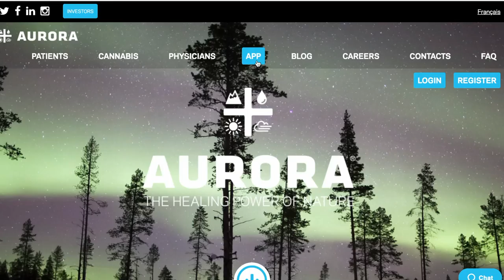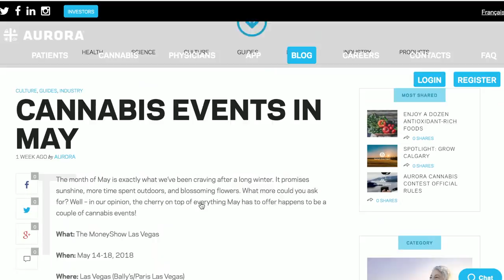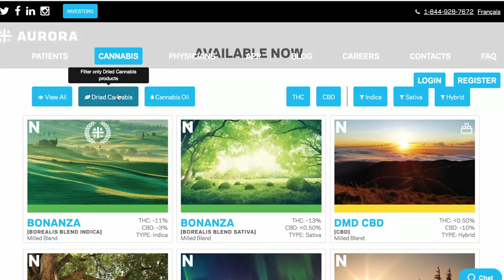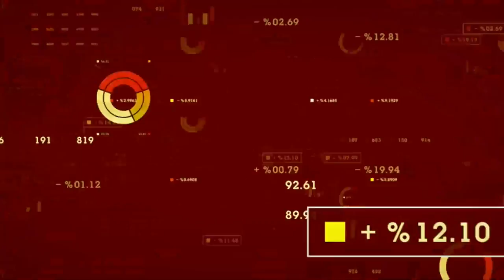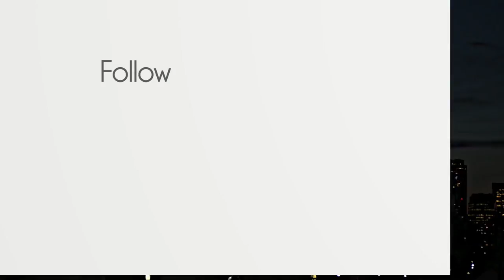Aurora Cannabis Corp (TSE:ACB) CCO Cam Battley on MedReleaf, Aphria and Earnings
Aurora Cannabis Inc (TSE:ACB) (OTCQB:ACBFF) (FRA:21P) CEO Cam Battley is our guest for this segment of Midas Letter Live, where he discusses the ongoing discussions with MedReleaf Corp (TSE:LEAF) (OTCMKTS:MEDFF) (FRA:MEW) or at least alludes to the idea that they are ongoing, and talks about the company’s earnings reported earlier today.